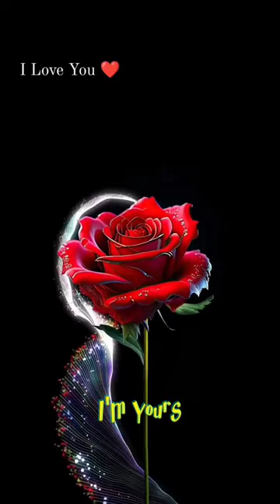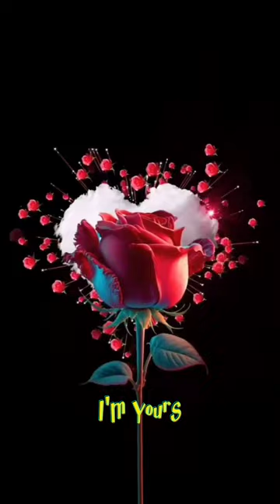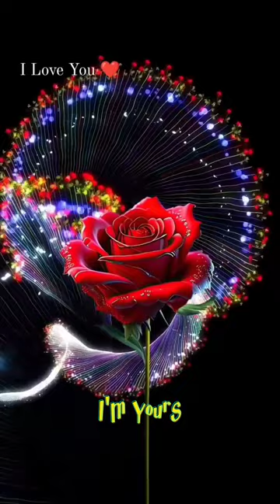🔥I'm Yours - Remix Version / Best Remix Song Ever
In future I will provide next good song for you

Jason Mraz

I fell right through the cracks, now I'm trying to get back
Before the cool done run out, I'll be giving it my best
And nothing's going to stop me but divine intervention

I look into your heart, and you'll find love, love, love, love
And it's our godforsaken right to be loved, loved, loved, loved, loved

D-d-do do you, but do you, d-d-do
But do you want to come on scotch on over closer dear?
A-soon da-ba-ba-ba-ba-bum
Whoa, oh-oh-oh
Whoa, oh-oh-oh-oh, whoa-whoa-whoa
Uh-huh, hmm

I've been spending way too much checking my tongue in the mirror
But my breath fogged up the glass, and so I drew a new face and I laughed
Until it's what we aim to do, our name is our virtue

And look into your heart, and you'll find that the sky is yours
This is, this is, this is our fate
I'm yours

Oh-oh, oh-oh
Baby, you believe I'm yours
You best believe, best believe I'm yours